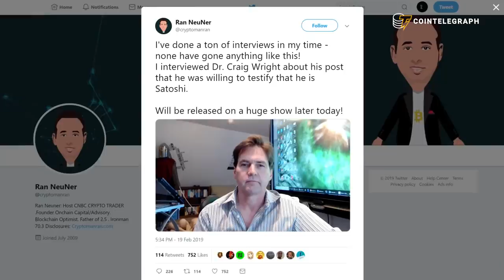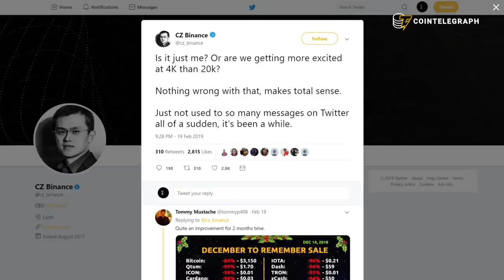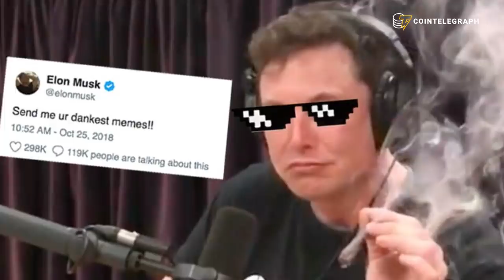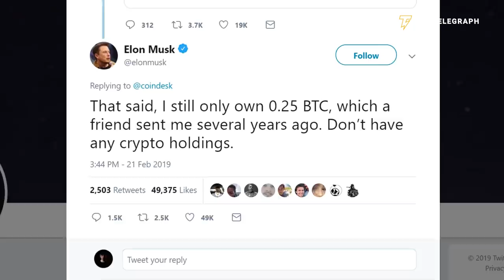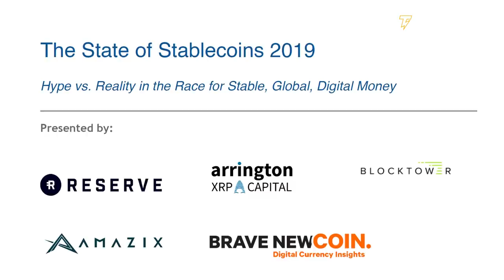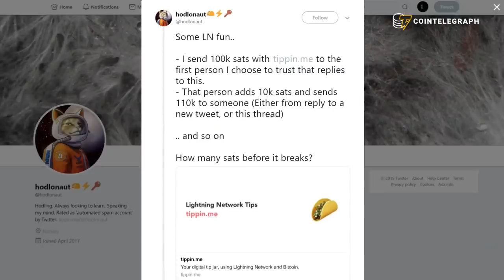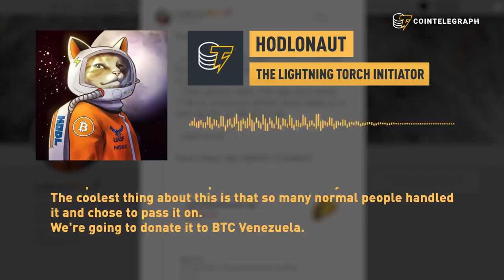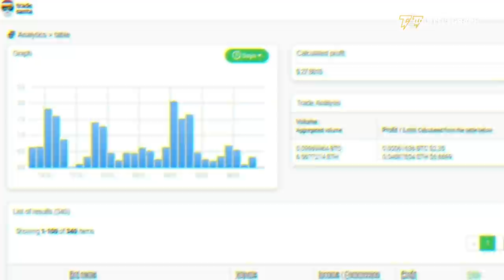Crypto Rally, Elon Musk Bullish on Bitcoin, Buterin’s Cryptocurrency Fortune | Hodler’s Digest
Hodler's Digest Feb 18-24

The cryptocurrency market rallied this week breaking $4K several times, but can it last? We asked CNBC’s Brian Kelly. Also this week: Stablecoins are key to crypto adoption, the Lightning Network sets Twitter ablaze and Vitalik Buterin’s cryptocurrency fortune revealed.